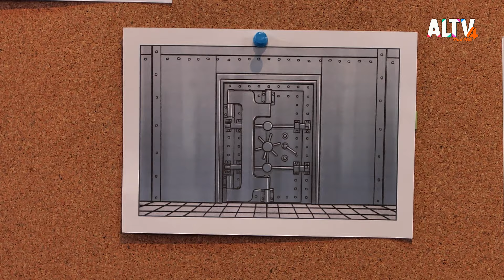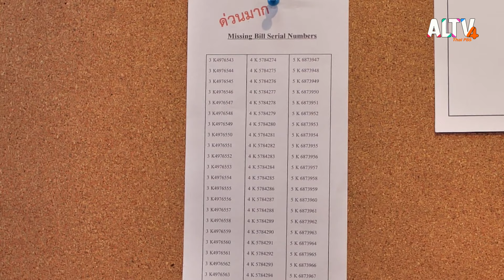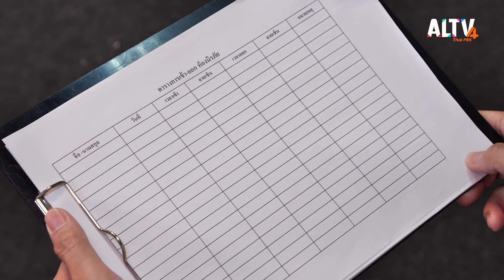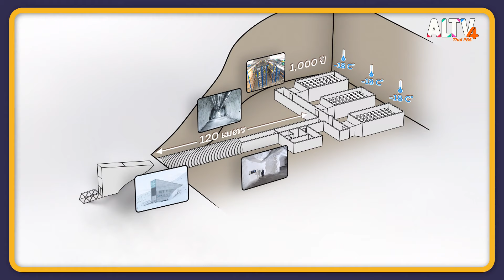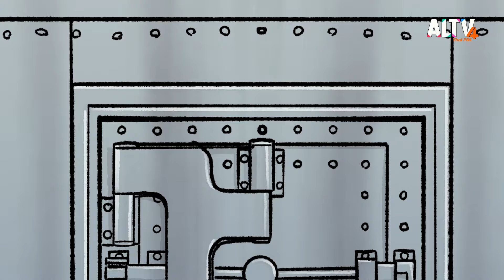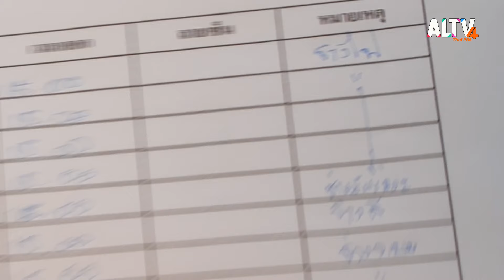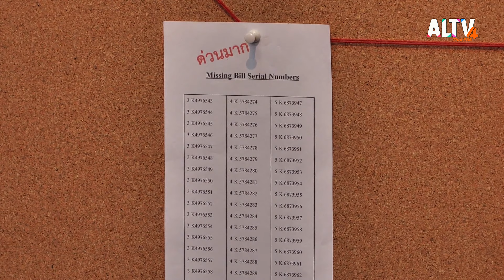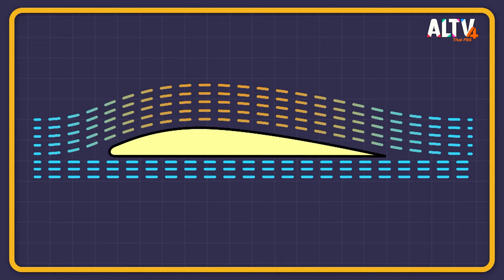เหตุโจรกรรมห้องนิรภัย | คิดวิทย์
คิดวิทย์ พิชิตคดีปริศนา !! สัปดาห์นี้ เมื่อเงินในห้องนิรภัยหายไปอย่างไร้ร่องรอย หรือนี่จะเป็นการโจรกรรมเงินจากธนาคาร แต่ทำไมเงินไม่หายไปหมด แต่ยังคงเหลืออยู่ แล้วนักสืบทั้งสองทำไมถึงต้องทำการทดลองเป่าลมกับท่อกันนะ เกี่ยวข้องกันอย่างไร

 ติดตามทั้งหมดนี้ได้ในคิดวิทย์ วันอังคารที่ 13 มิ.ย. 66 เวลา 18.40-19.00 น. ทาง ALTV ทีวีเรียนสนุก ช่องหมายเลข 4